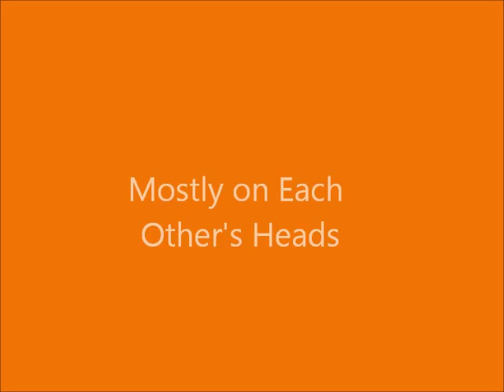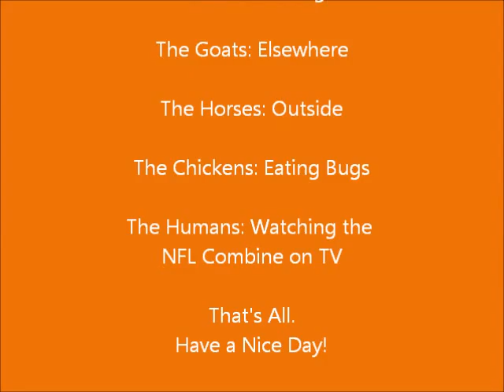PuppiesWalking.wmv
Jane's Puppies learning to walk! Feb 26, 2012. Just as exciting as it sounds!